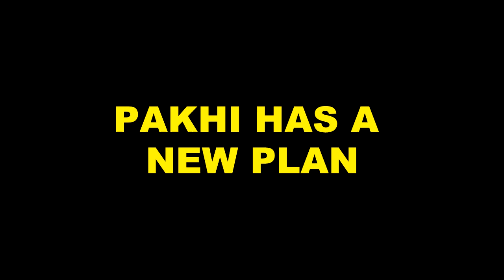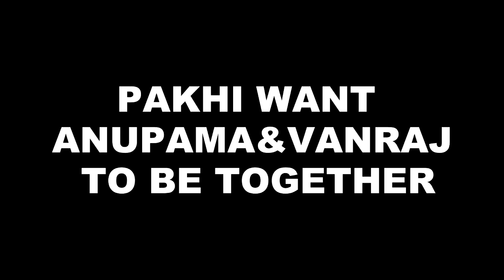ANUPAMA || कल रात || “KAVYA” ने फिर एक बार “PAKHI” से मात खाई